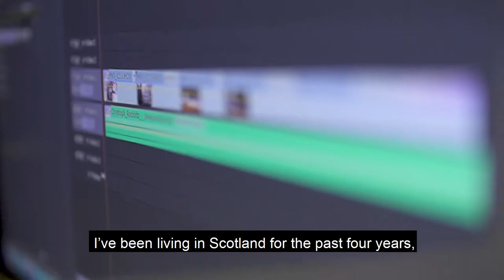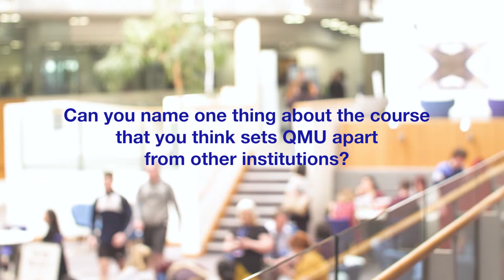Maria Perez - Msc Digital Campaigning and Content Creation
Maria Perez – a community educator - moved from Spain to the UK after accepting a job offer. After living in England for a few months, Maria soon moved north of the border for work.

As time passed, she began seeking out professional development opportunities and started looking at master’s offerings at Scottish institutions. She soon stumbled across the then-new MSc Digital Campaigning and Content Creation course at Queen Margaret University (QMU) and she’s never looked back!

Find out more about the MSc Digital Campaigning and Content Creation course